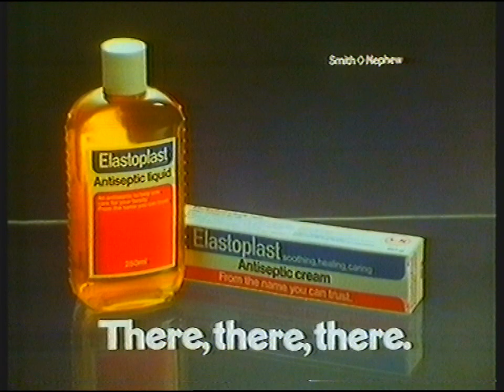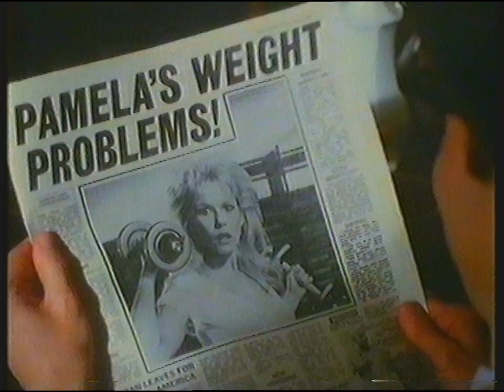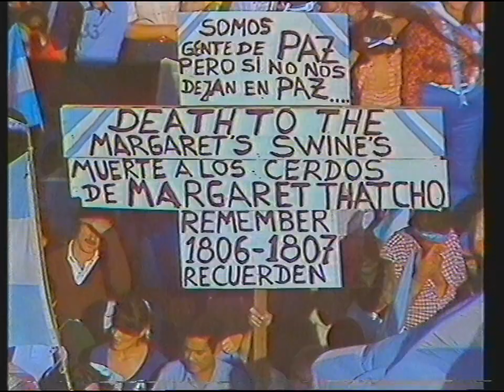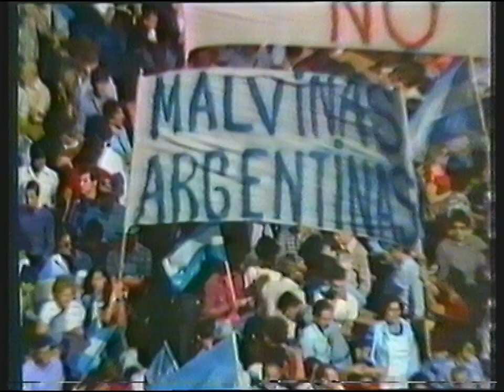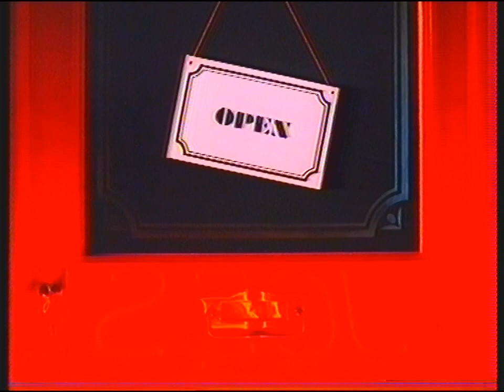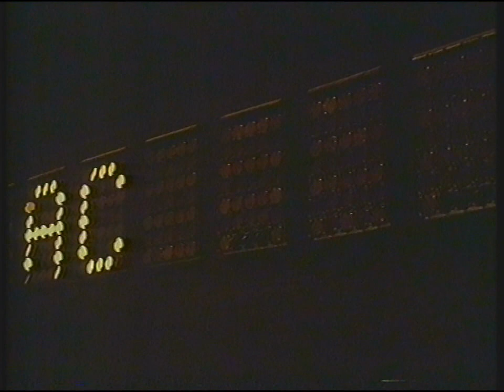[720p/50p] ITV LWT | News and continuity | 10th April 1982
End of Saturday Night Fever
Adverts
Unbranded optical slide: South Bank Show
LWT optical slide of Kent House: ITN News
End of ITN News
ITV trailer: Weekend World
LWT optical slides: Weather
Adverts and jump into South Bank Show (LWT)

Headlines:
- Galtieri says "let the British come, we'll fight them"
- Argentina loses its biggest customer - the Common Market (the EEC/EU)
- MOD says military taskforce is on course and on time to reach the Falklands
- Russian ship is shadowing the Canberra
- Thousands of anti-nuclear protestors march
- Jury in Terry May jury trial being given a day off tomorrow
- US sends message to Israel calling for restraint as they reportedly prepare to invade Southern Lebanon
- Trans-Globe expedition is only five miles from North Pole

Adverts (break 1):
Carlsberg Special Brew
Rowntree's Dairy Box
Wimpey Homes
Elastoplast
Pentax cameras
Sally/Teledata
Braun (with Ian Botham)
Netlon

Adverts (break 2):
Dubonni
Duracell
National Westminster/NatWest
Air Canada
Tennent's Extra
Art Wallpapers/Magicote